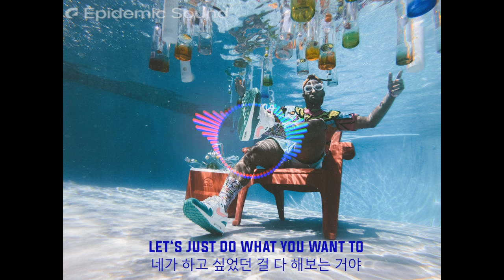Siine feat. frank moody - Thrill Of It (lyrics ENG/KOR) 한글가사, 해석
후회없이 즐겨봅시다. 길고 긴 코로나에도 좋은 사운드들을 들으며

같이 힘내봅시다. :)

Let's live life without regret by winning the corona guys :)

THX for sharing pictures to @JakobOwens

Sound Spectrum by AveePlayer